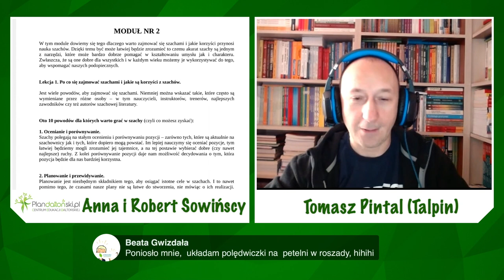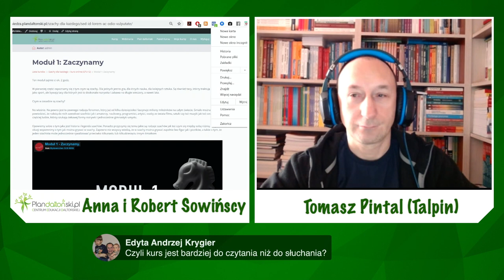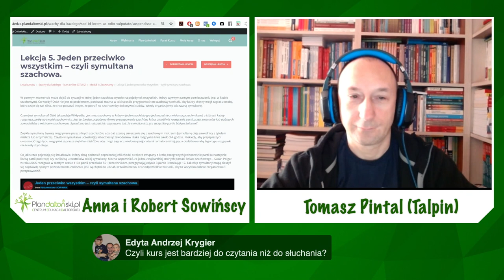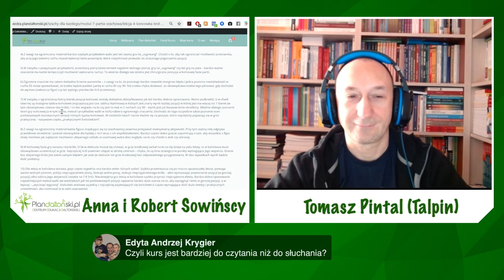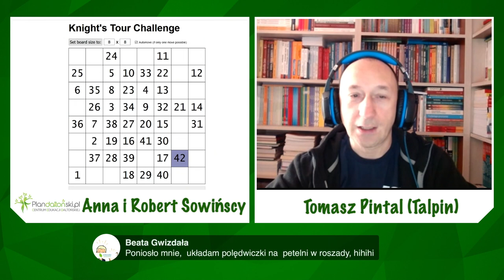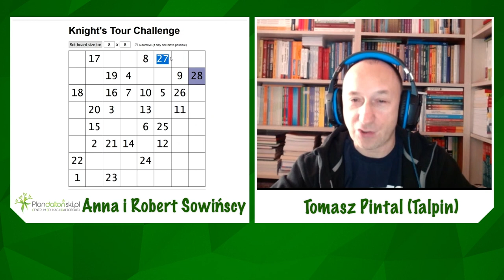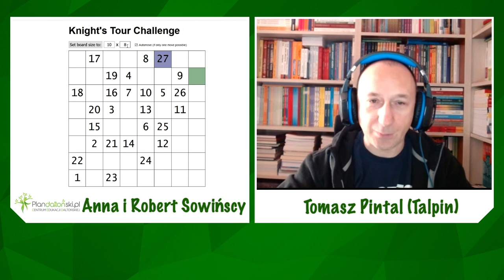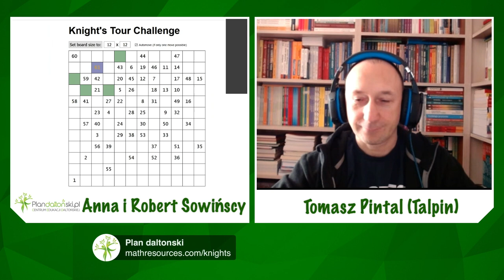Gambit królowej czyli szachy dla każdego.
Zapraszamy na film, w którym Tomasz Pintal pokazuje różnego rodzaju otwarcia (gambity), zagadki szachowe i ćwiczenia, które można wykorzystać w pracy z dziećmi. Opisuje tez w końcówce o co chodzi w gambicie królowej i czy w ogóle taka nazwa jest "legalna". Pokazujemy też co jest w kursie pt Szachy dal każdego", o którym można przeczytać więcej tutaj

Timetable tego odcinka:
00:00 Teaser
00:45 Witamy się z gościem
05:20 Czy szachy mogą pomóc w nauce matematyki?
11:45 Do czego nam może służyć sama szachownica?
13:40 Ćwiczymy kodowanie pól.
17:02 Ćwiczymy mata w jednym ruchu.
24:00 CO to jest roszada i jakie roszady znamy?
38:21 Zaglądamy do kursu online.
48:00 Jak dzieci mogą ćwiczyć "operacje przestrzenne"
53:46 Promocja w szachach.

Ciebie to nic nie kosztuje a nam da paliwo to tworzenia nowych treści.

Jeśli interesuje cię plan daltoński, albo chciałbyś/łabyś dowiedzieć się co to jest, polecamy:

- nasz sklep z książkami znajdziesz
- kursy online dla nauczycieli i rodziców

- tutaj możesz się zapisać na listę mailową chętnych na udział w kursie z planu daltońskiego, do którego nabór robimy dwa razy w roku

- najlepszy kurs szachowy online dla nauczycieli i rodziców, sprawdź co zawiera.

możesz też wejść na stronę i pozostawić swój adres mailowy a nie ominą Cię żadne nowe treści, które pojawią się w naszych mediach oraz specjalne oferty dla naszych czytelników i widzów

Anna i Robert Sowińscy